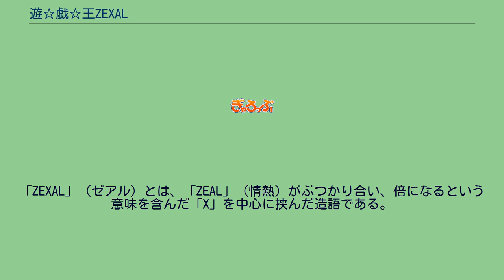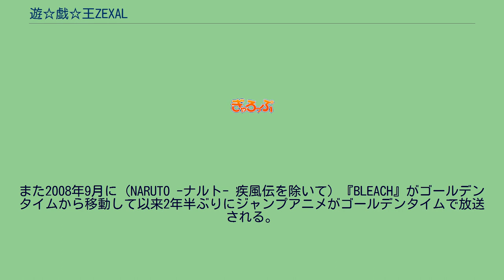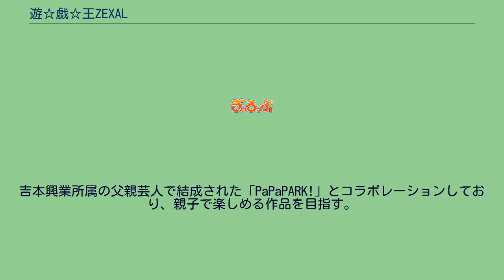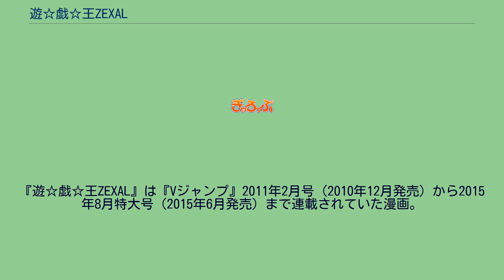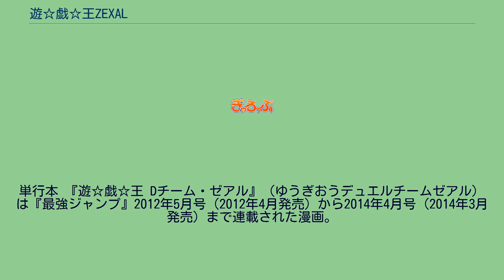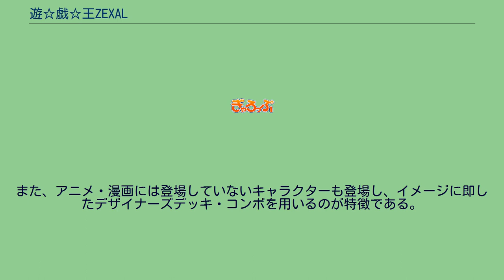遊☆戯☆王ZEXAL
2011年4月11日から2014年3月23日までテレビ東京系列（TXN）にて放送された。
2011年4月11日から2012年9月24日までは、『遊☆戯☆王ZEXAL』のタイトルで放送。
2012年10月7日から2014年3月23日までは『遊☆戯☆王ZEXAL II』（ゆうぎおうゼアル セカンド）へタイトルを変えて放送された。
2011年2月20日に横浜のワーナー・マイカル・シネマズみなとみらいで制作が発表され、『10thアニバーサリー 劇場版 遊☆戯☆王 〜超融合!時空を越えた絆〜』のアンコール上映で特典映像として第1話のダイジェスト映像が公開された。
2012年10月より、日曜夕方17時30分に放送枠が移動し、タイトルが『遊☆戯☆王ZEXAL II』（ゆうぎおうゼアル セカンド）に変更され第2期シリーズに移行した。